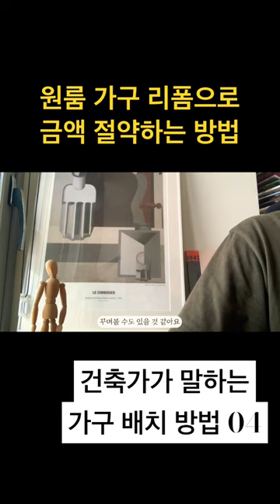기존 가구 버리지 말고 재활용하는 방법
네 번째 원칙은 “기존 가구들을 최대한 활용하라.”에요.
가구는 기본적으로 비싸기 때문에 하나 새로 사기가 쉽지 않아요.
그래서 기존 가 구를 활용하는 것이 좋은데요.
기존 가구들을 분해해서 다르게 사용한다던가, 색이 바랜 낡은 가구들은 집의 색과 잘 어울리도록 페인트 칠을 하면 앤틱한 분위기를 원하시는분들은 그 이미지에 맞게 꾸며볼 수 있어요.
요즘은 칠했다가 원상복구가 가능한 페인트들도 나오니까 시도해보시면 좋을 것 같아요.